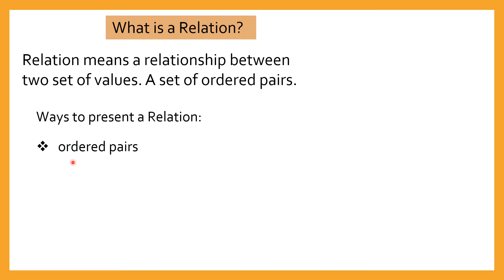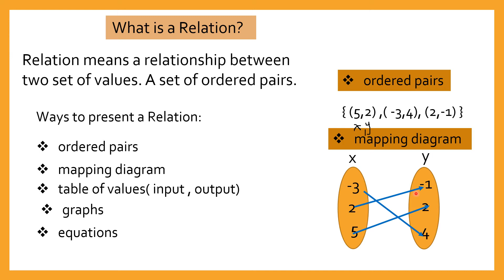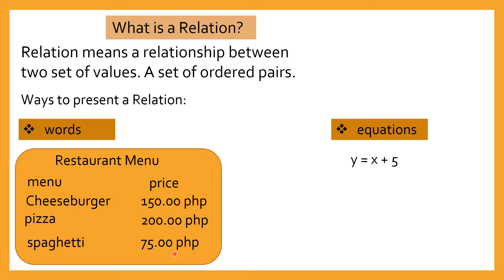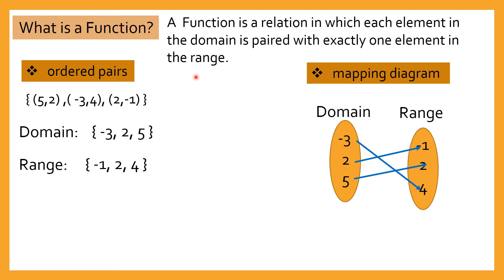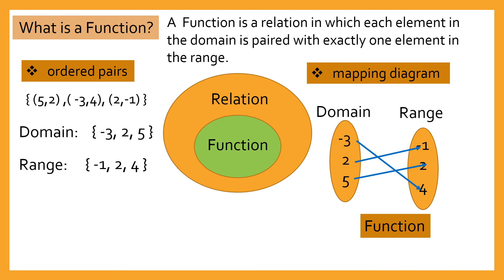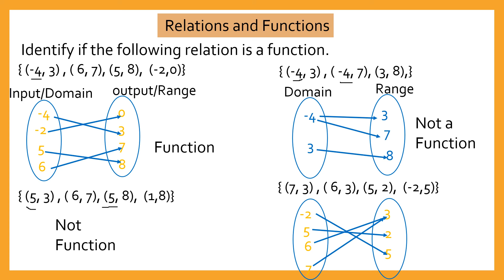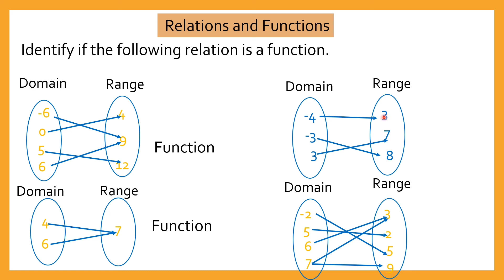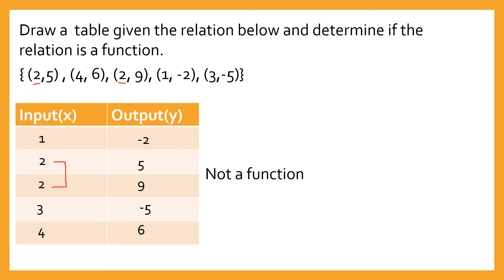Relations and Functions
This video, explains, illustrates and identifies a relations and a functions.It shows the different ways to present a relation. How to determine the domain and range of a relation. It also explain how to determine if the  relation is a function or not.